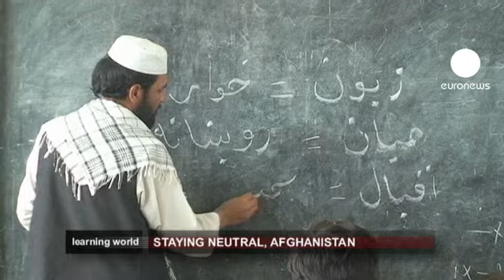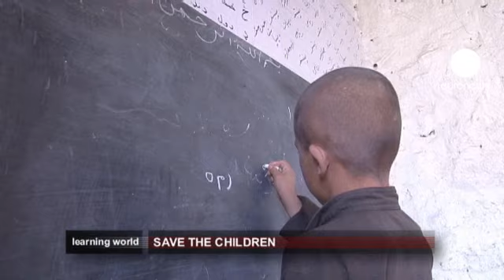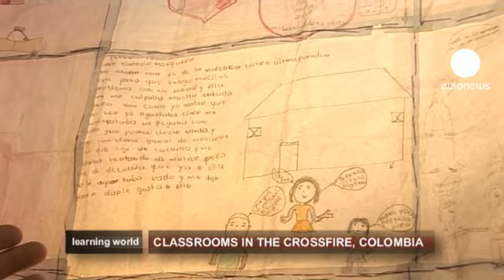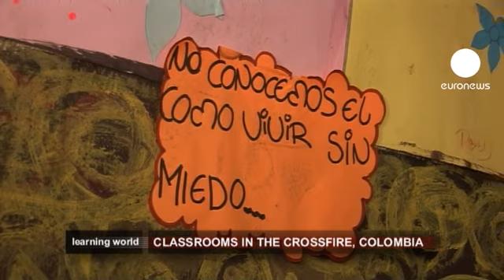Ateş hattında eğitim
Sıcak bölgelerde eğtim de tıpkı gündelik yaşam gibi, riskli ve tehklikeli olabiliyor. Dünyanın bir yanında, 10 milyonlarca genç, ülkelerindeki savaş yüzünden eğitimlerinden geri kalıyor. Ancak bazı çocuklar hayatı kaçırmamak ve yaşam koşullarıyla mücadele edebilmek adına okullarına zorlu koşullarda gitmek durumundalar. Afgan öğrenci Jawad onlardan biri.